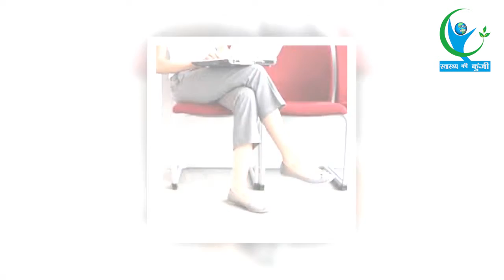क्रॉस पैर करके बैठना पड़ सकता है भारी ये है बड़ी वजह...|Unhealthy Sitting Habits